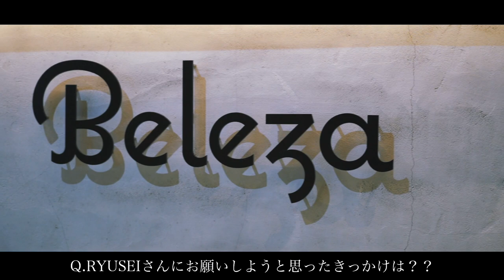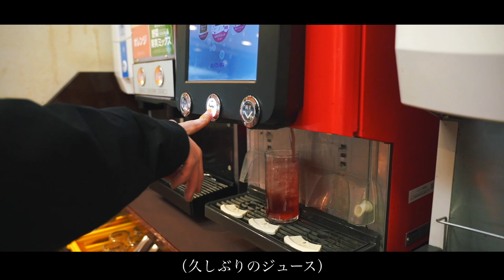美容業界に現れた若き怪物 RYUSEI | 美容師密着ドキュメント【前編】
前編となる今回はRYUSEIが美容学生時代を過ごした東京・十条の街と共に、親元、美容学生、そして就職までの道筋を辿る。

▼あらすじ
23歳にしてInstagramアカウントを作成してからわずか１年足らずでフォロワー数は60,000人を超え、さらにInstagram新規指名数毎月300名以上という実績を持つ、まさに”怪物”RYUSEIの人物像に迫るドキュメンタリー企画。

┗■ヘアキャンプセミナー情報

┗■LINE@で特別情報GET

HAIRCAMP - 美容業界特化型
学べるライブコミュニティ

ヘアキャンプは最先端の美容技術を学ぶライブ学習サービスです。
ヘアアレンジ/メイク/カラー/パーマ/ヘッドスパ/着付け…
ユーザー参加型のオンラインセミナー（ライブ）で、社会で本当に使える活きたスキルを身につける。
国を問わず【教える側】も【教えられる側】をつなぎ、自由に学び、自由に出会う環境を目指します。
美容業界のプロフェッショナルを対象にライブ配信形式で技術、またセルフプロデュース関連動画を気軽にご購入いただけるよう、 1動画単位で参加できるという形のオンラインセミナーを提供します。
これによって今までは大都市での開催が主であった美容業界各ジャンルの著名技術者による講習を、 インターネット上で手軽に豊富なラインナップの中から受講することができます。